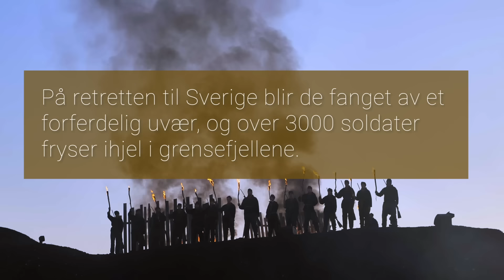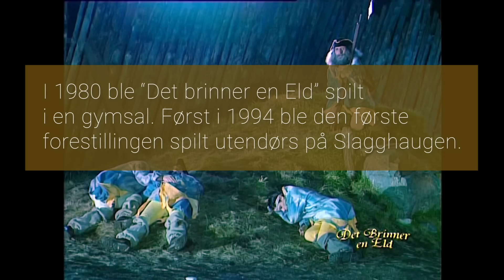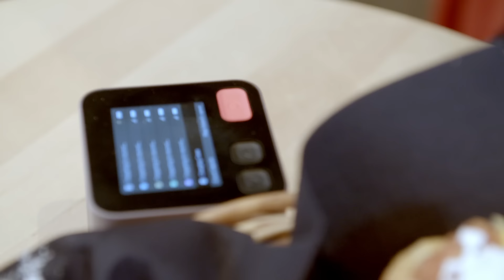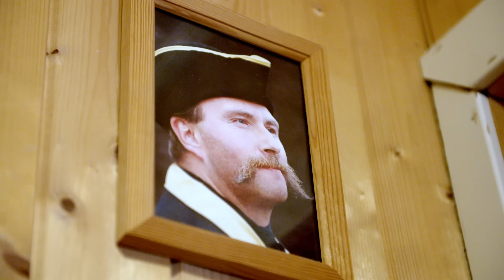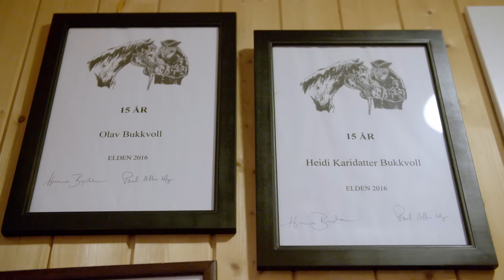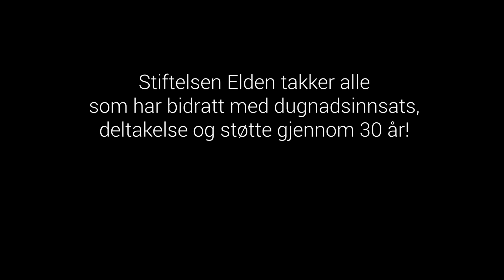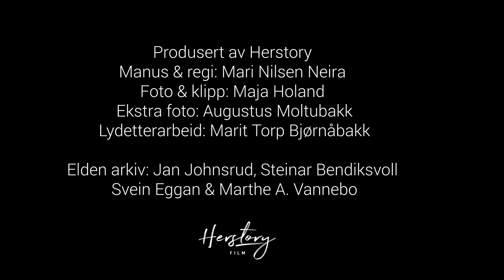Det brinner en eld- 30 år på Røros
Eventyret starta i en gymsal i 1980. Først i 1994 ble forestillingen "Det brinner en eld" satt opp første gang utendørs på Røros. I denne dokumentaren får du treffe både opphavsmann og noen av bakmennene fra 1994. I dag er Elden Norges største spel med over 12 000 publikummere. 10 forestillinger spilles i månedsskiftet juli/august hvert år.

De som er med i filmen:
Bergstaden Oldstars:
Arnfinn Strømmevold
Stein Ødegård
Ole Anders Feragen
Terje Elven
Ove Røste

Marvin Wiseth (tidligere styreleder)
Terje Svendsen (tidligere styreleder)
Linda Ramberg (styreleder 2023-)

Produsert av Herstory AS
Intervjuer Siri B Gellein